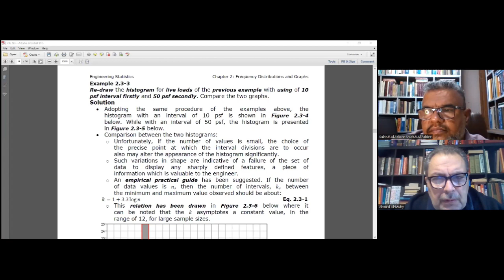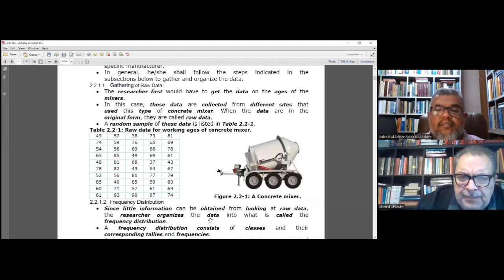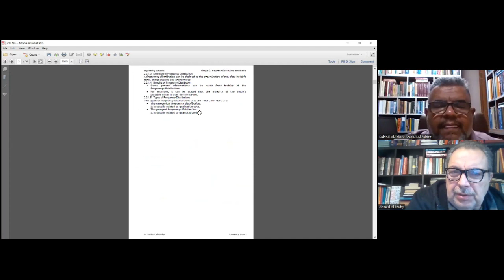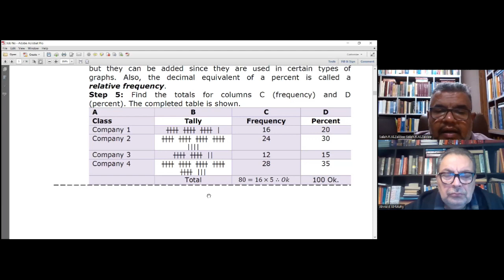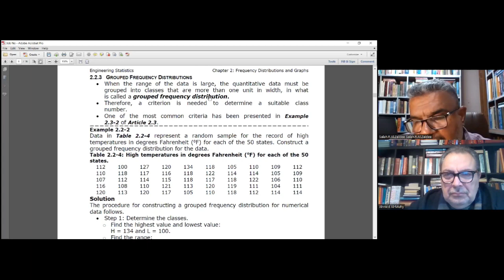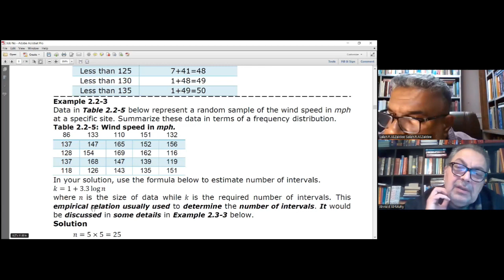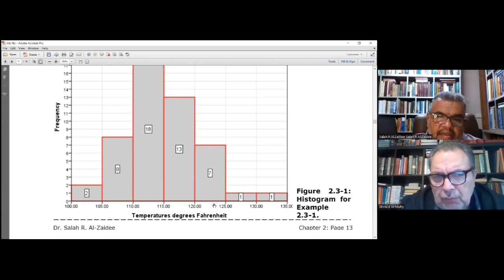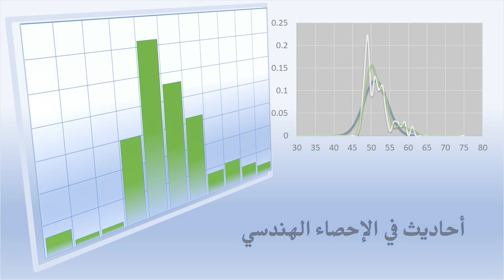Statistics 05 (Arabic) الاحصاء والاحصاء الهندسي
سلسلة من الحوار في الإحصاء الهندسي يجري الحوار د.أحمد المفتي وضيف الحلقات د.صلاح الزيدي الذي يستعرض الموضوع في لقاءات ممتعة ومفيدة لكافة المهندسين وطلبة الهندسة والباحثين. الحلقة عن المدرج التكراري والتوزيع التكراري
Ahmed Mufty, Ph.D., P.Eng.
Geomechanics Specialist, Rocscience Inc, Toronto, Canada
Salah Al Zaidi, Ph.D.
Ass. Prof. Dept. of Civil Engineering, University of Baghdad